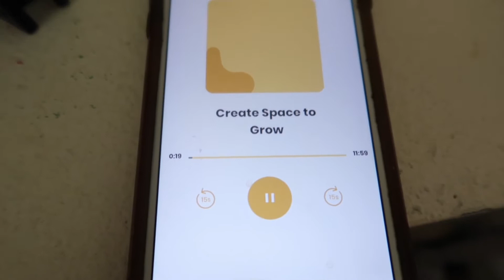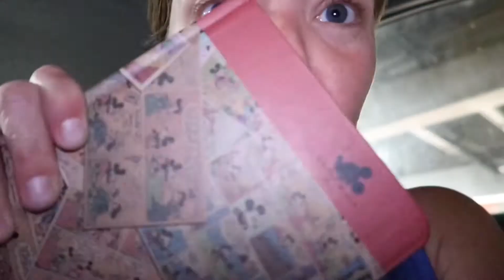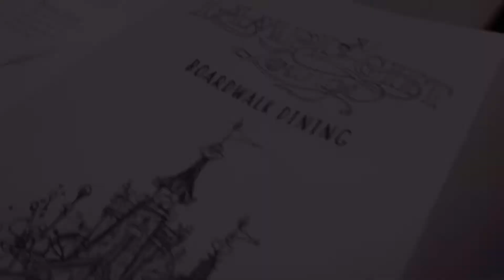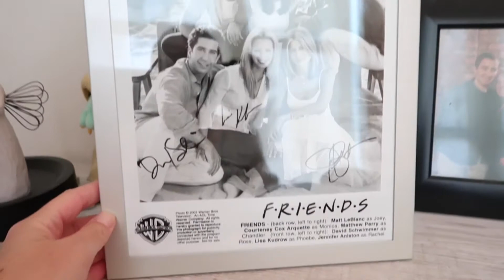Why I’ve been feeling so much gratitude lately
Welcome to another weekly Vlog! In this Vlog I talk about gratitude and why I’ve been feeling it so much lately, and why it’s mentally important ☺️ also, I go into DCA with my boyfriend and our roommates! We had such a fun day! I have a personal goal to reach 100 subs by 2022! ❤️